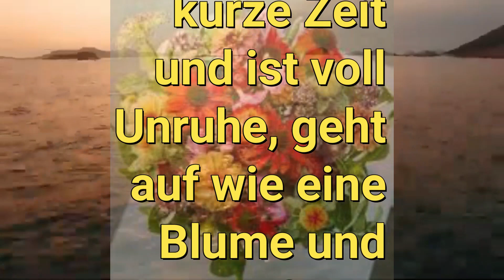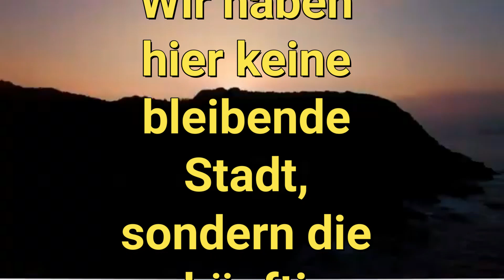LL200223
Wir haben hier keine bleibende Stadt, sondern die zukünftige suchen wir. Hebräer  13,14